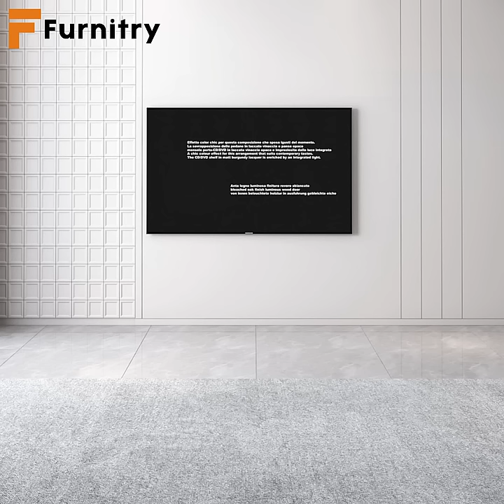Mid century TV stand with storage walnut TV stands for 70 inch TVs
Add a natural touch to your living room with this contemporary tv stand. Featuring a smart retracted & extendable design, this tv stand can be adjusted to fit any house size.